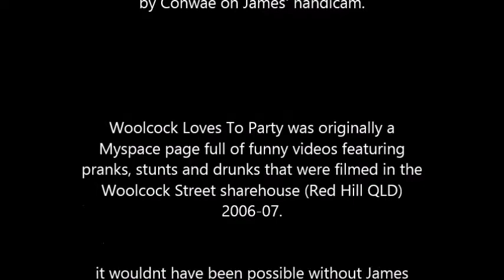A Very Woolcock Xmas (behind the stunts with Jetsun)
Xmas day 2006
Woolcock Street, Red Hill, Brisbane QLD Australia.
just a couple of quiet drinks and nintendo suddenly turns into a crazy hedgedivin' metal blastin' clothesline huggin' affair for the whole neighbourhood to enjoy!

Jetsun performs his own stunts
Please do not try this shit at home